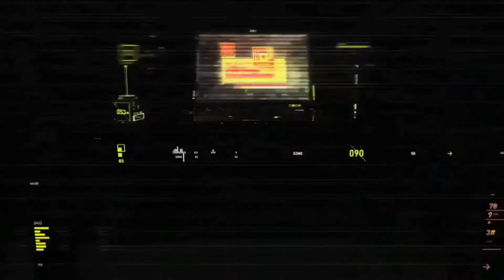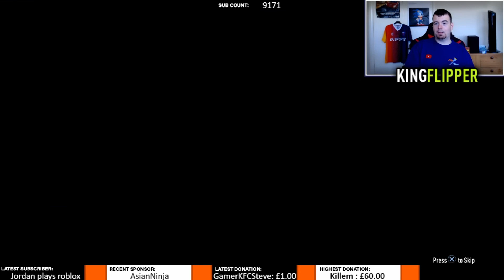Marquee Matchups Completed - Cheaper Than FUTBIN (10/7-17/7) Fifa 18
Marquee Matchup League Predictors, Check Them Out To Compare With My Predictions -

Thanks to Sam McGlashan for doing most of my thumbnails - His Twitter is - @leeds_1fan